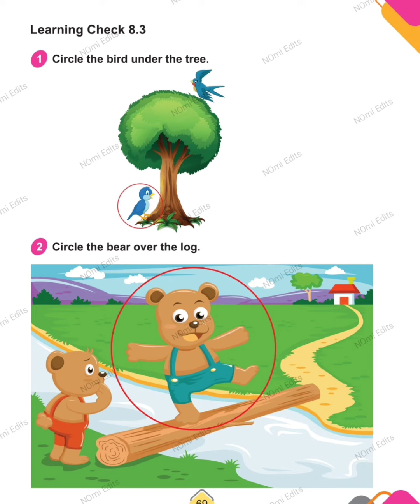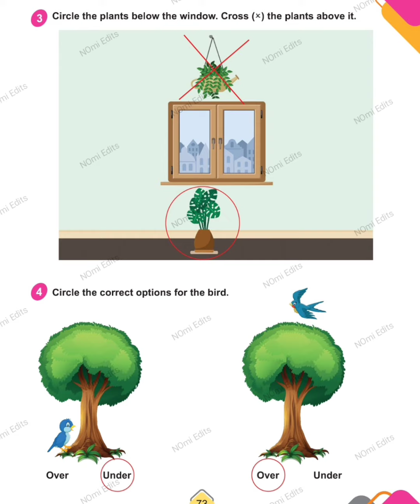AFAQ Mathematics Class 1 Unit 8 Position Sun Series New Based On Single National Curriculum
AFAQ Books, Keybooks Sun Series New Based on Single National Curriculum 2020-22

English, General Knowledge,  Maths, Science, Social Studies, and Urdu.

 In my channel you can also find videos of all units of AFAQ English from class 1st to 5th And General Knowledge Class 1st  2nd & Science Class 4th Sun Series New Based on Single National Curriculum 2020-22.